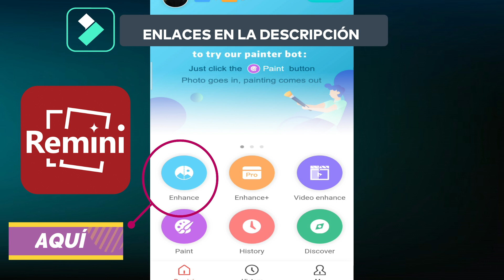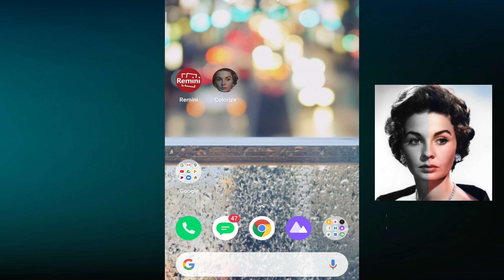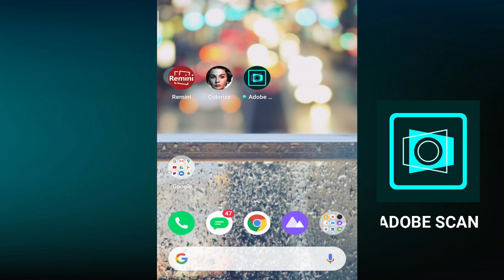RESTAURA CON TU MOVIL/CELULAR IMAGENES ANTIGUAS O DAÑADAS 😲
Olvídate de Phoshopp cc y de programas de informática para restaurar o reparar fotos dañadas desde tu móvil o celular.  Con las aplicaciones Remini y Colorize conseguirás grandes resultados y para ello solo necesitarás un móvil y conexión a internet para descargar las aplicaciones que te dejo en esta descripción.

⭐ Remini transforma fotos viejas, borrosas o de baja calidad tomadas con cámaras antiguas o teléfonos móviles a imágenes con alta definición y claridad.

Remini utiliza la tecnología de generación de IA de última generación para traer a nuestra vida diaria tecnologías de mejora y restauración de imágenes a nivel de producción cinematográfica profesional.

Desde el lanzamiento de Remini a principios de 2019, más de decenas de millones de fotos - de baja resolución, borrosas, comprimidas y dañadas - han sido mejoradas.

⭐ Colorize  Images es un servicio automático basado en el aprendizaje automático para colorear fotos en blanco y negro, en escala de grises o de visión nocturna.

Las fotos en blanco y negro para colorear se pueden seleccionar desde la galería o se pueden compartir desde otras aplicaciones como Facebook, Twitter, Chrome o Google Photos. Las imágenes en color pueden compartirse con otras aplicaciones o guardarse en la galería.

La aplicación se puede utilizar de forma gratuita al ver anuncios.

photoshop tutoriales español
restaurar foto antigua
restaurar foto photoshop
restauracion photoshop
restauracion fotografia
mejorar imagen photoshop
restaurar fotos antiguas con photoshop
restaurar una fotografia en photoshop
restaurar fotos dañadas
como restaurar una foto antigua
como restaurar una foto vieja
como arreglar una foto antigua
restauracion de fotografias
como restaurar una foto antigua en photoshop
restaurar fotos
restaurar foto
neodatex